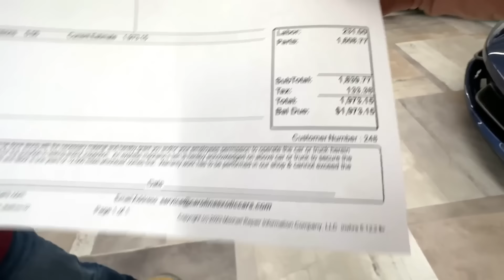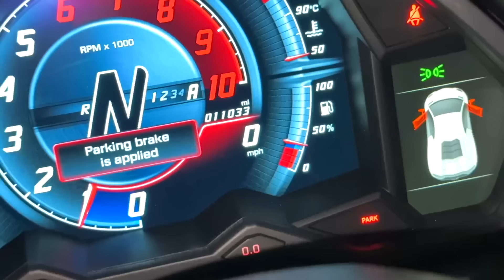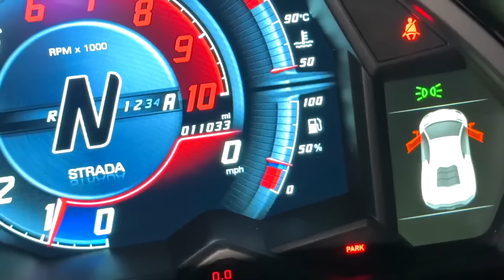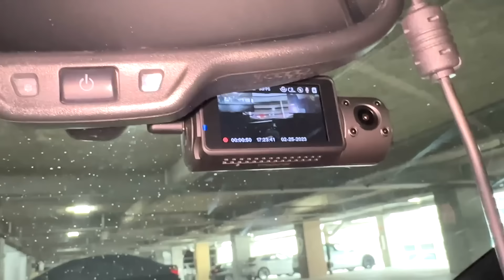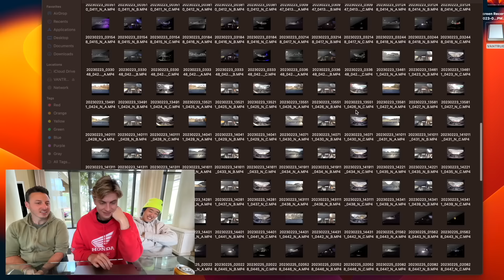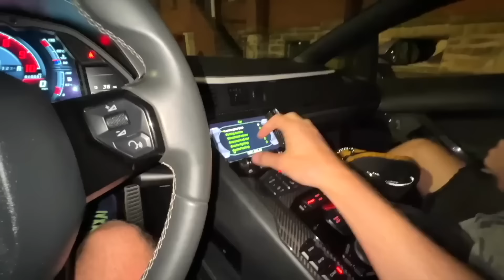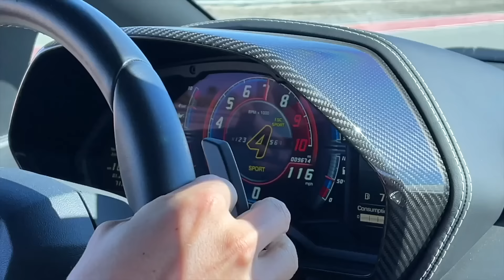Dont do this with your Lambo...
In episode 377 of Carter’s Life, @CarterSharer Carter Sharer and @teamrar6854 Team RAR (@baileypayne Bailey Payne, @RyanPrunty Ryan Prunty, @StovesKitchen Stove’s Kitchen, and Carter Sharer) Carter destroys his super cars when carter offroads his lamborghini in the backyard of the team rar house. If you enjoyed ep 377 of carters life comment